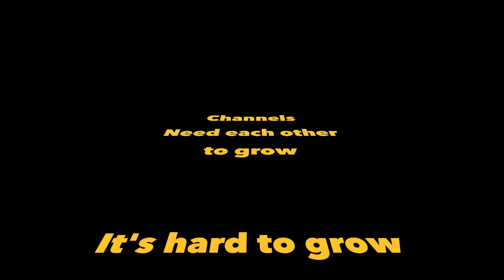PROMOTE YOUR CHANNEL